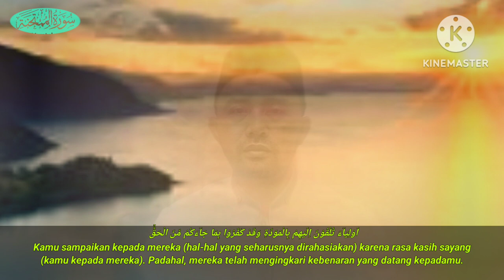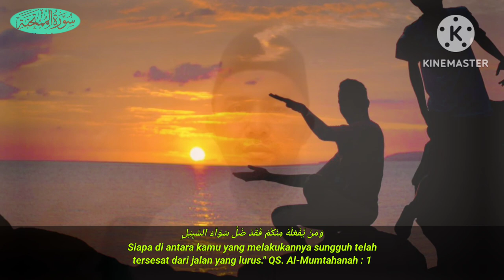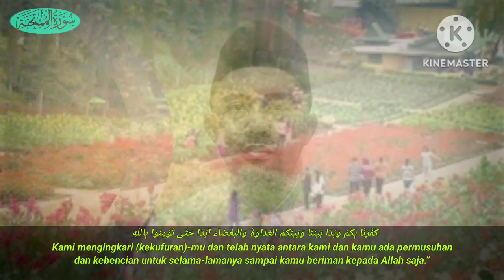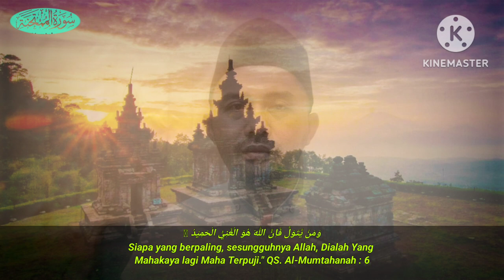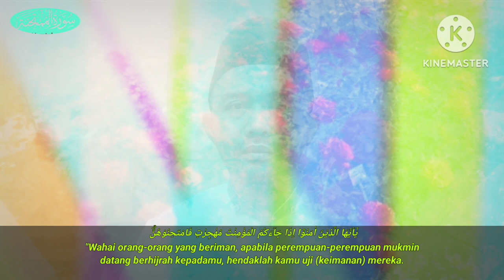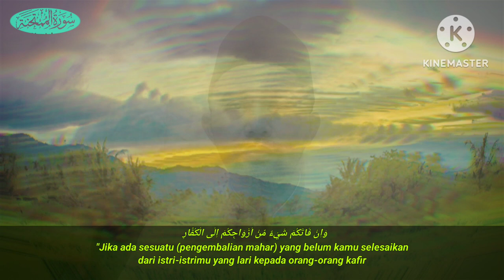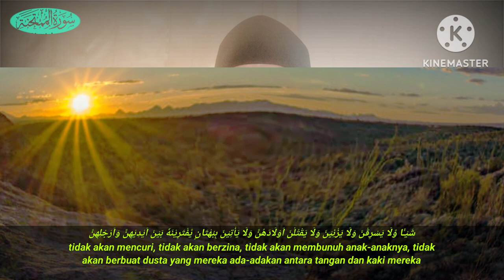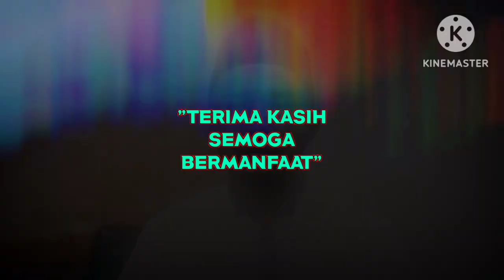Full M3rdU B1k1N 4d3M...!!! Surah Al Mumtahanah [ سورة الممتحنه ] Murottal Al Qur'an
Assalamualaikum

video terbaru Murottal Qur'an lantunan surah Al mumtahanah ayat 1 sampai ayat 13, di bacakan oleh bang Monex, Semoga bacaan Al Qur'an irama merdu ini dapat bermanfaat buat kita semua.

Surah Al-Mumtahanah ("Perempuan Yang Diuji") adalah Surah yang ke-60 dalam Al Qur'an
Surah ini tergolong surah Madaniyah dan terdiri atas 13 ayat. Dinamakan Al Mumtahanah yang berarti "Wanita yang diuji" di ambil dari kata "Famtahinuuhunna" yang berarti maka ujilah mereka, yang terdapat pada ayat 10 surat ini.

Surah ke  :  60
Artu  :  Perempuan Yang Di Uji
Klasifikasi  :  Madaniyah
Juz  :  Juz 28
Jumlah ruku'  :  2 ruku'
Jumlah ayat  : 13 ayat

Terima Kasih
Wassalamu'alaikum